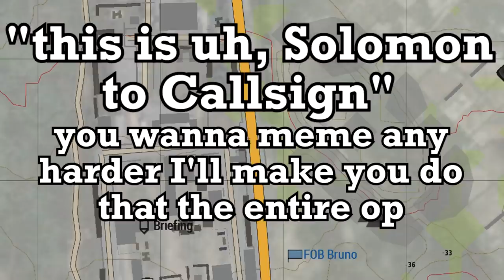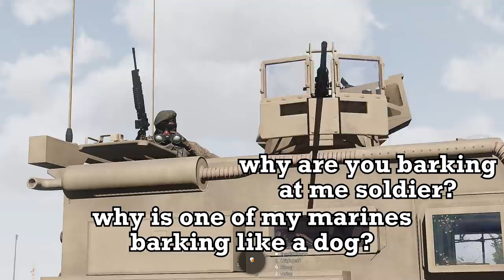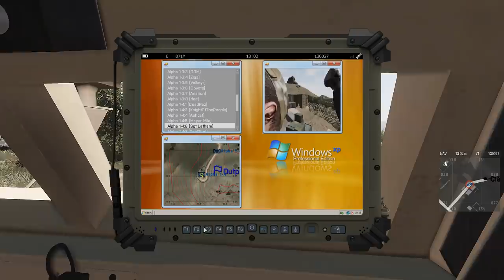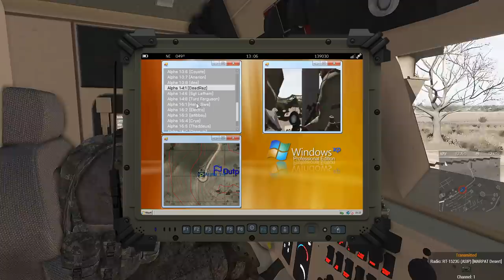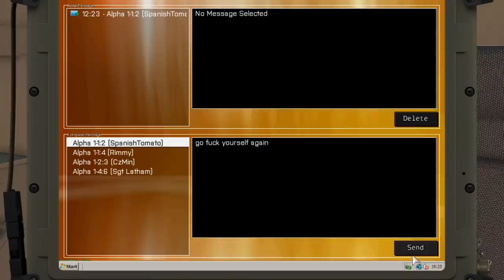American Cowboys in Afghanistan | ArmA 3 Fustercluck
There's varmints in them hills. Afghanistan ain't safe - you're gunna need the best o' the best - the genuine American Cowboys. They'll do ya right, they will.

This is my unit, the Cadian XXth. Casual milsim, roleplay and all those weird ops that you never get to play in your normal milsim group. It is currently closed, and you can find out more

It was a combination of many mods, primarily RHS & CUP.

I wish. Video definitely has inspiration from the likes of Soviet and Max0r, but I try to strike a nice line for telling a story, humorous edits and actual gameplay. For something like this, I don't feel the need to edit in every word said. Plus, I edited this in a day, so time constraints were another issue.